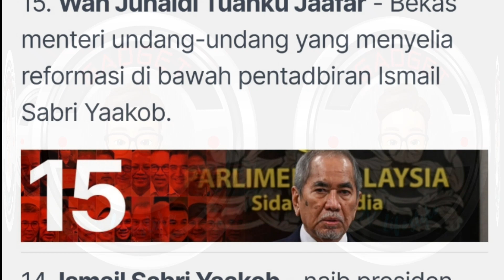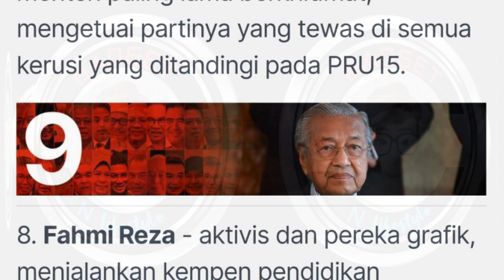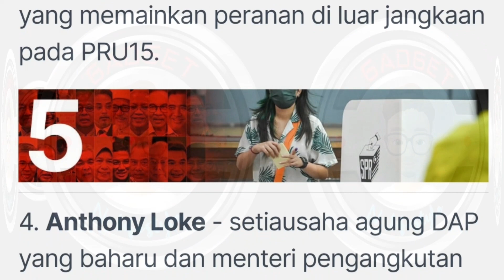AWARD PENCETUS BERITA 2022 DI MALAYSIA DIMENANGI OLEH...